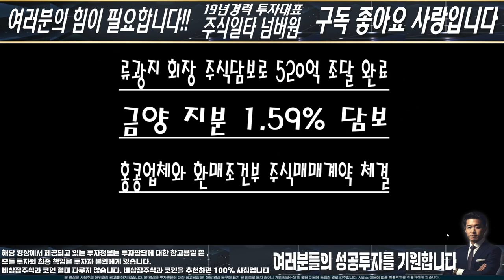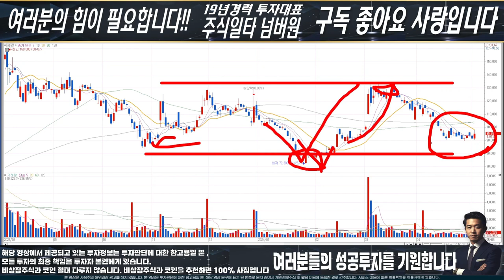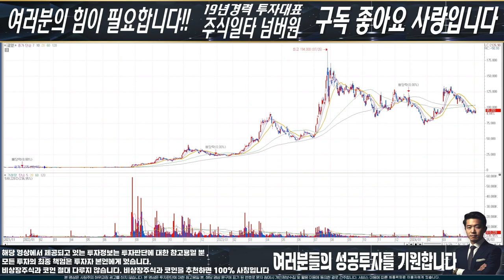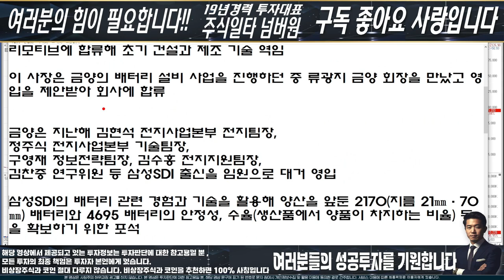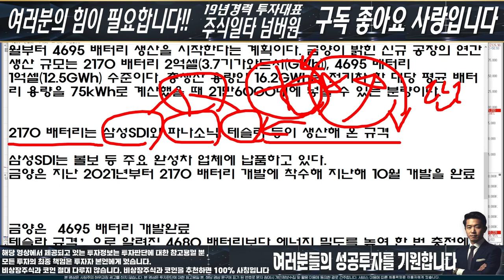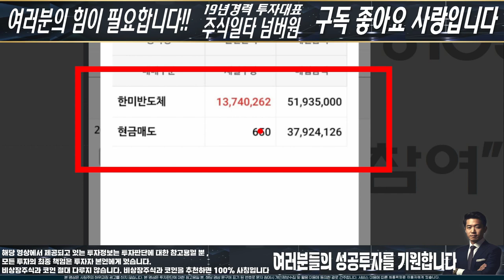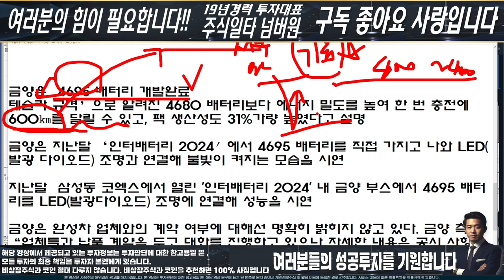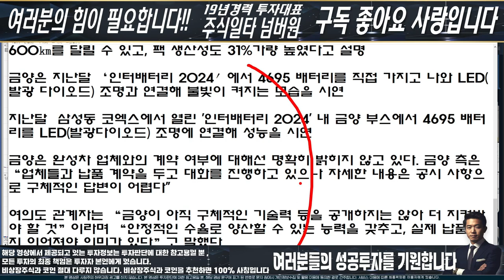[금양] 긴급속보 ! "공매도 숏커버링 시작!" 흔들리면 진다! 이겨내고 다음주 승부 봐라!